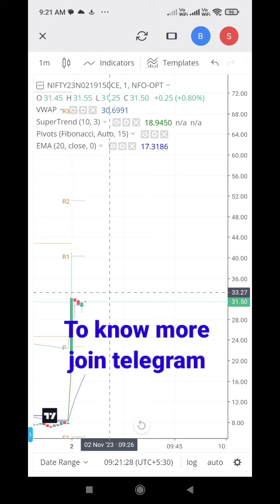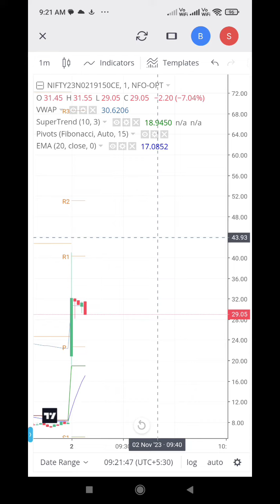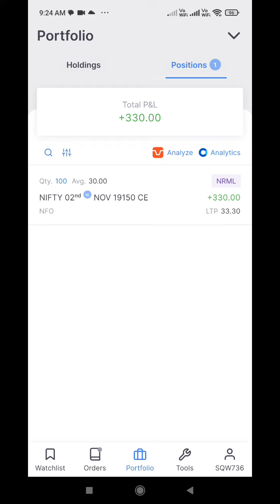Live trading | Scalping trade | Nifty 50 option | 19150 call buying buying strategy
Zerodha link